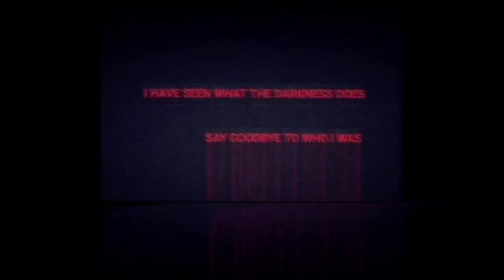ADONIS - CCTM (CLIP OFFICIEL)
Enregistrement & Mix by Clark McEvoy
Master by Pheek
Montage & Réalisation Vidéo par Liam Carrera
Couv by Noverk